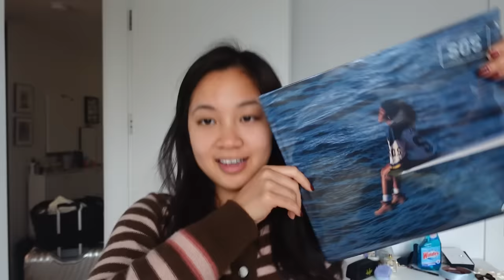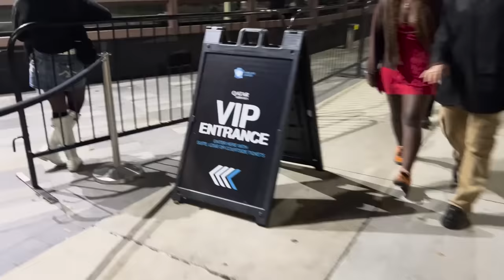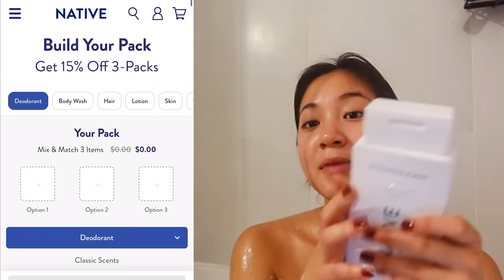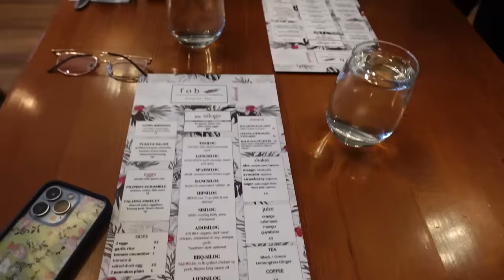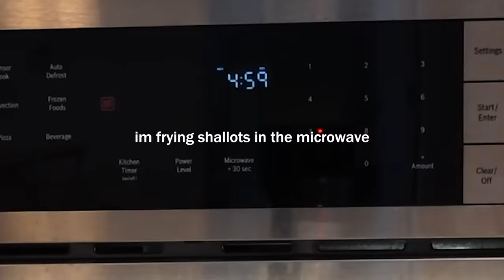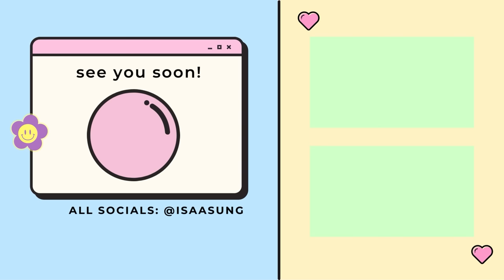what i eat in a day - weekend edition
hope you guys loved this + try these recipes!!! save 33% on your first Native Best Sellers Pack - normally $36, you’ll get it for $24! (my absolute faves are lilac + white tea, jasmine, and eucalyptus!)
and use my code ISABELLESUNG